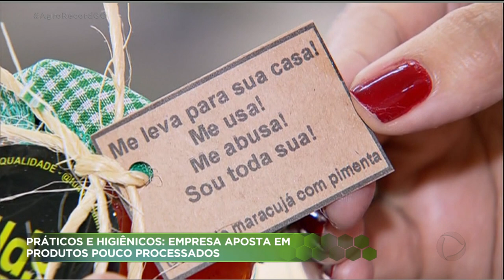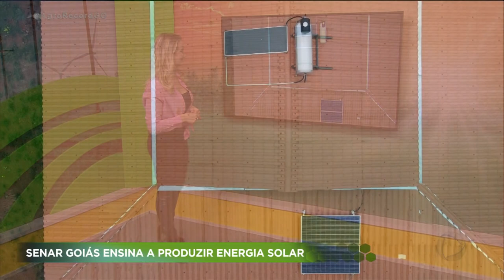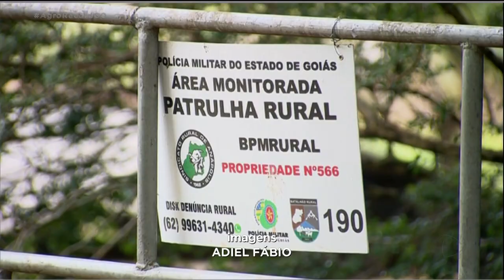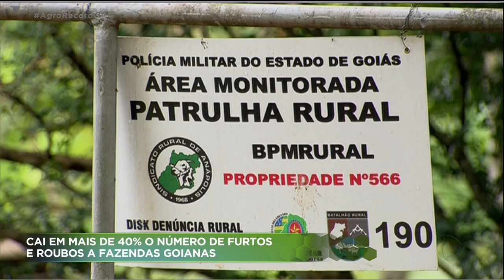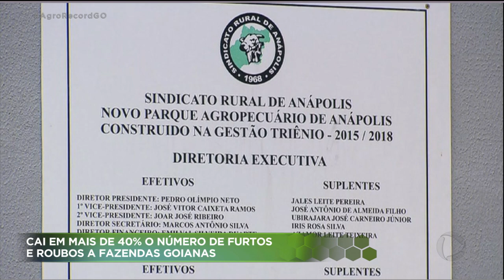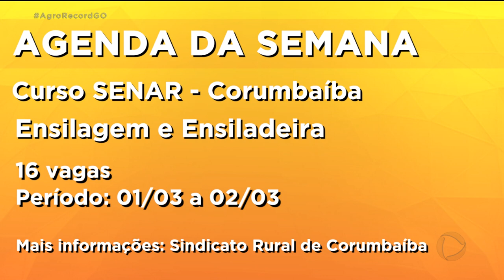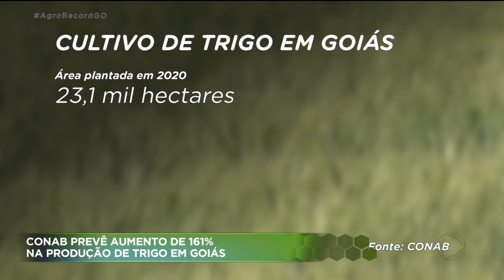AGRO RECORD 21/02/2021 - PROGRAMA COMPLETO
Agroindústria de Goianápolis aposta na produção de alimentos minimamente processados . Nossa reportagem explica como são esses alimentos.
Engenheiro Agrônomo explica como  identificar o percevejo castanho, praga que tem atacado áreas de pastagem no sudoeste do estado .
Conab prevê produção recorde de trigo na safrinha em Goiás.
Trabalho do Batalhão Rural e operações da Polícia Civil combatem  a criminalidade no campo.
Curso que ensina a fazer deliciosos doces artesanais faz sucesso entre alunos do Senar em Anápolis.